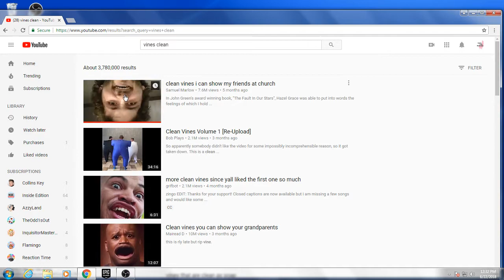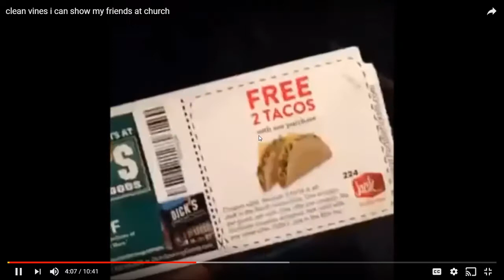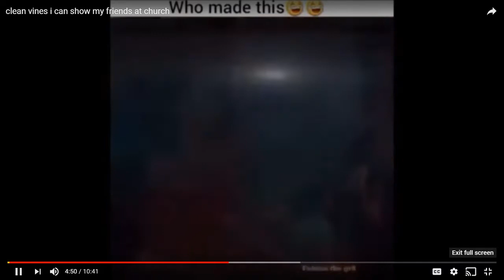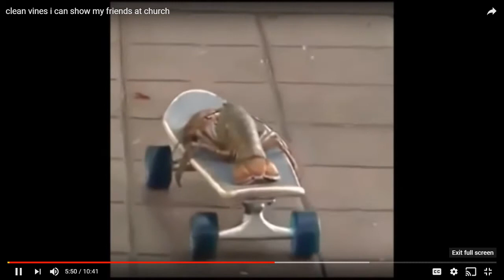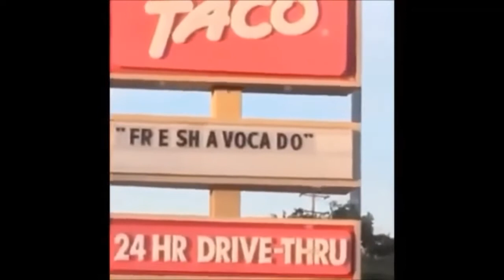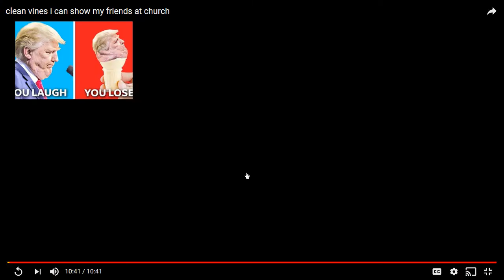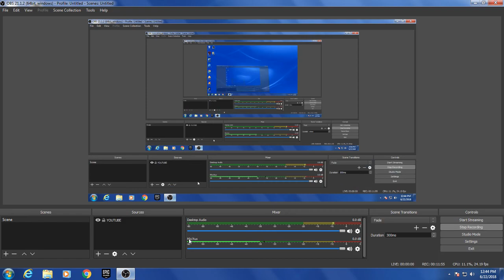Reacting To Vines! (Good Version)